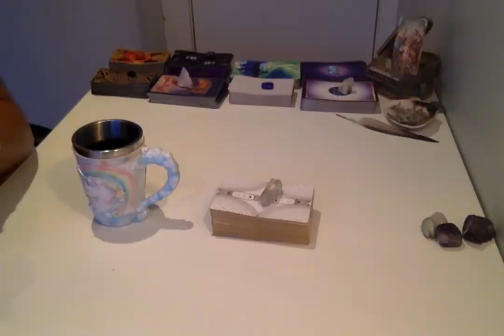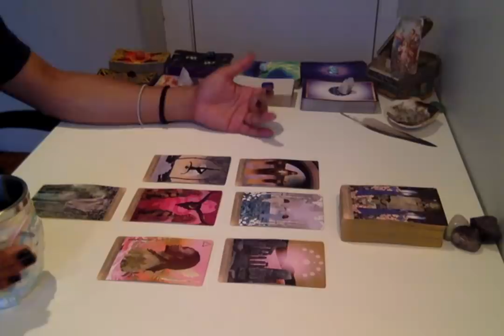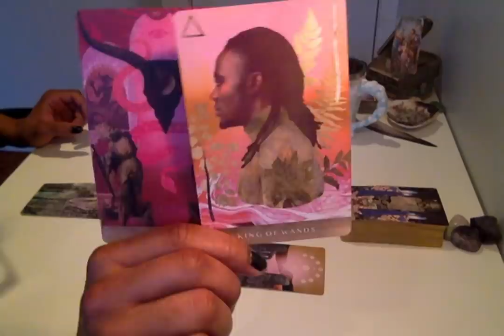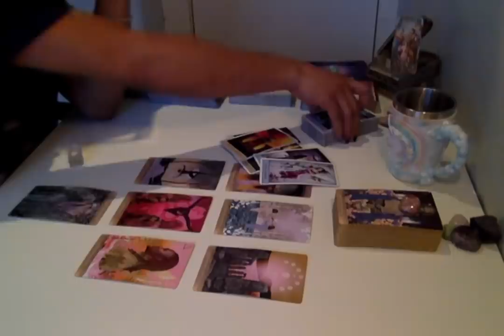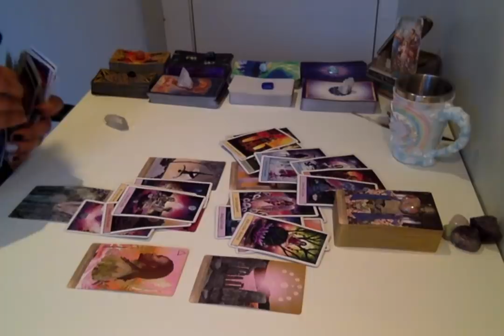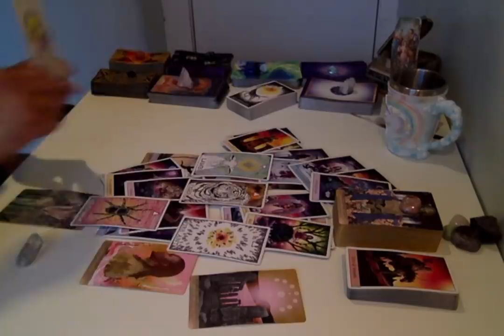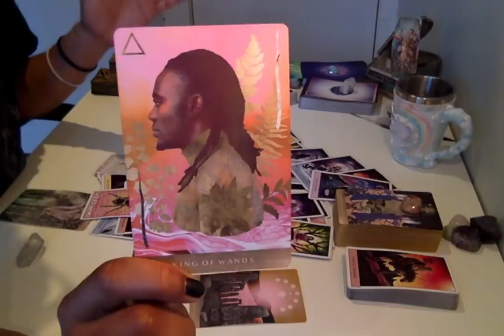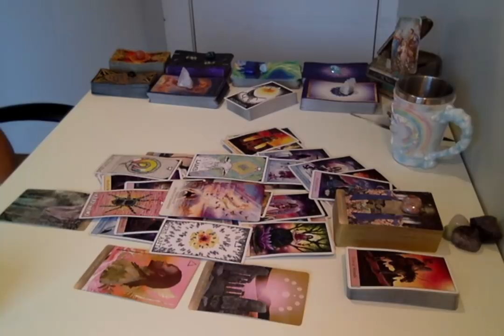Morning Coffee - * Disconnecting From The Hive Mind * - 12/26/18 Daily Reading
Live Readings:
30 min - $75
60 min - $150